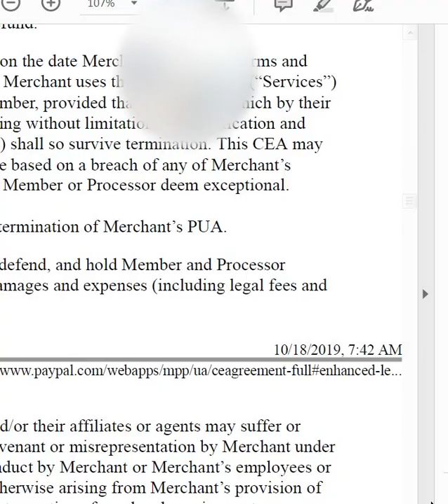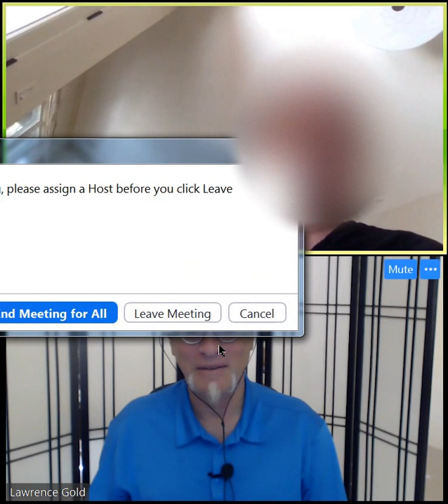Walker, Adrian mentoring 2019 10 21